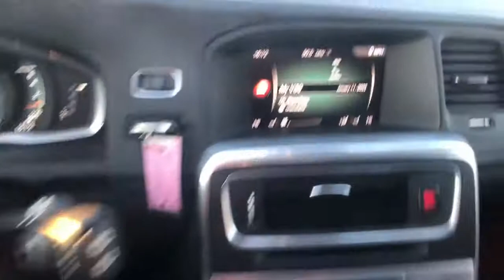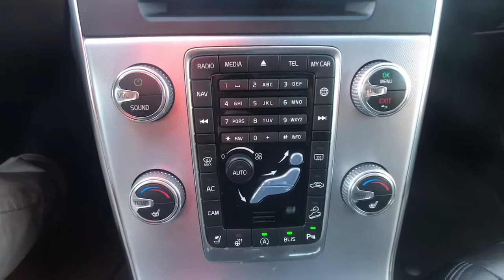2018 Volvo V60 Cross Country Milford, New Haven, Guilford, Madison, Orange, CT V809753A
Black Used 2018 Volvo V60 Cross Country available in Milford, Connecticut at Gengras Volvo of North Haven. Servicing the New Haven, Guilford, Madison, Orange, CT area.
2018 Volvo V60 Cross Country  - Stock#: V809753A - VIN#: YV440MWK5J2053703

IMPORTER'S SUGGESTED LIST PRICE P.O.E.: $ 41,850.00Convenience Package 1,500.00Keyless Entry & DriveElectric Power Steering PersonalizationRear Park Assist CameraHomeLink Integrated Garage Door OpenerBlind Spot Information System Package 925.00Blind Spot Information System (BLIS)Cross Traffic AlertFront Park AssistLane Change Merge AidHeated Front Seats & Heated Steering Wheel 750.00Destination Charge 995.00Total Suggested Retail Price: $ 46,020.00Tax and title fee's additional. Your Gengras Price includes manufacturer incentives, which are detailed in the vehicle description. Please contact Gengras to confirm your incentive eligibility. Low finance rate offers, including deferred pricing, may not be compatible with other manufacturer offers and may effect the selling price of the vehicle. This vehicle's availability is subject to delivery of title. See dealer for details.

This vehicle comes with the below Options:
Turbocharged
All Wheel Drive
Power Steering
ABS
4-Wheel Disc Brakes
Brake Assist
Brake Actuated Limited Slip Differential
Aluminum Wheels
Sun/Moonroof
Generic Sun/Moonroof
Heated Mirrors
Power Mirror(s)
Rear Defrost
Intermittent Wipers
Automatic Headlights
AM/FM Stereo
CD Player
Satellite Radio
MP3 Player
HD Radio
Requires Subscription
Auxiliary Audio Input
Bluetooth Connection
Bucket Seats
Seat Memory
Trip Computer
Power Windows
WiFi Hotspot
Leather Steering Wheel
Keyless Entry
Power Door Locks
Cruise Control
Climate Control
Multi-Zone A/C
A/C
Leather Seats
Floor Mats
Cargo Shade
Mirror Memory
Remote Engine Start
Requires Subscription
Navigation System
Power Windows
Power Door Locks
Trip Computer
Pass-Through Rear Seat
Security System
Engine Immobilizer
Traction Control
Stability Control
Traction Control
Front Side Air Bag
Telematics
Requires Subscription